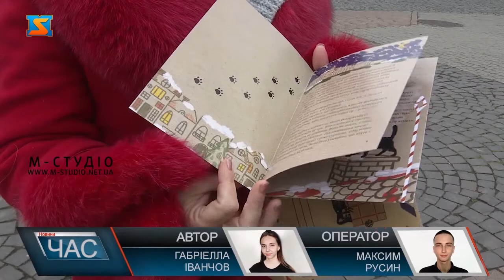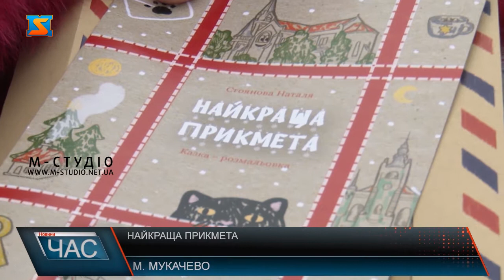«Найкраща прикмета». Історія для дітей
«Найкраща прикмета» - особлива розповідь Наталії Стоянової. Книга про сажотруса Берті Бачі – найвідомішого сажотруса міста. Саме він і надихнув на створення казкової історії. «Найкраща прикмета» - особлива розповідь Наталії Стоянової. Книга про сажотруса Берті Бачі – найвідомішого сажотруса міста. Саме він і надихнув на створення книги. Героями розповіді стали чорна кішка, Миколай та Берті Бачі. Кожен з яких відіграє особливу роль та вносить щось своє. Миколай – дарує справжню казку і дорослим і малим. Тому в свою розповідь пані Наталія вирішила додати щось магічне та святкове. Книжка може стати доброю згадкою про місто. Видати окремий вдалося за сприяння Мукачівської міської ради. Розповідь «Найкраща прикмета» Наталії Стоянової занурить вас в атмосферу справжньої зимової казки та подарує позитивний настрій.